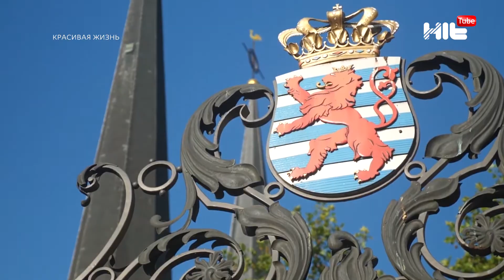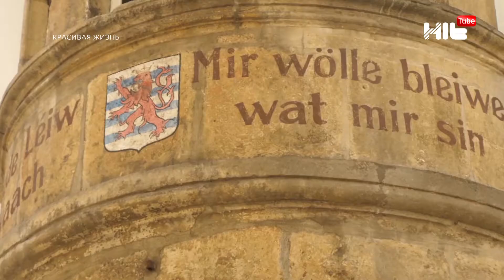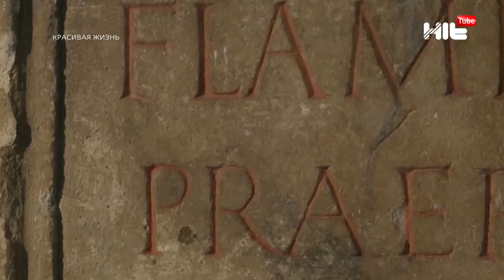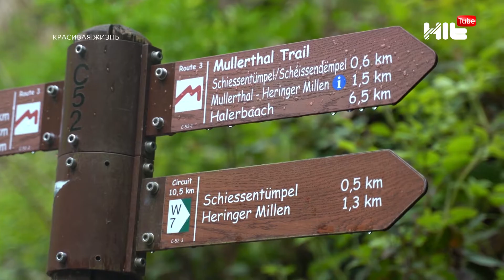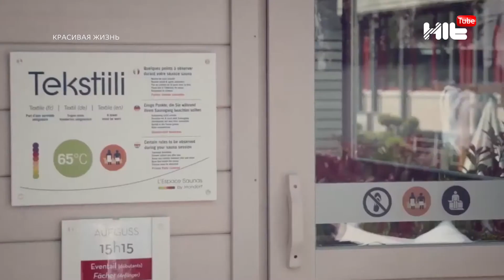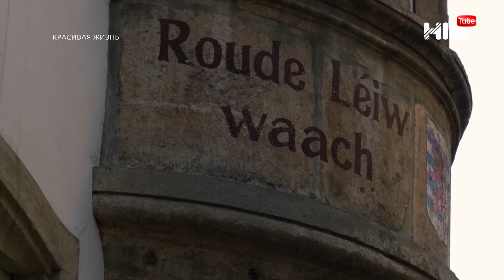Неделя Высокой моды в Париже/ Путешествие по удивительному Люксембургу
В новом выпуске «Красивая жизнь» мы покажем самые яркие показы с Недели Высокой моды в Париже и отправимся в не менее яркое путешествие по маленькому Люксембургу.

Открывайте мир моды, роскоши и красоты вместе с телепрограммой «Красивая жизнь» на «Hit TV»!